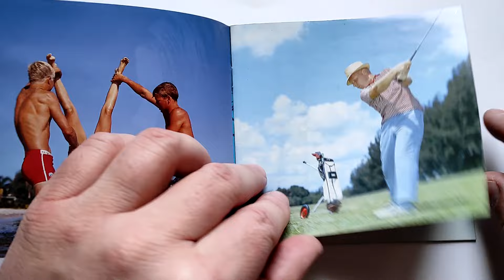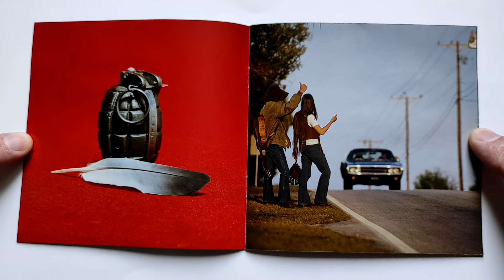The Chemical Brothers - Dig Your Own Hole / cd unboxing /